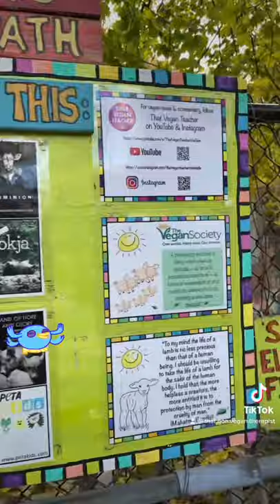Happy Pet Path Today! 😊 Do you recognize the names of any famous vegans?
MUST-WATCH

🐷 TikTok at the time of filming Instagram: @thatveganteachermisskadie

ABOUT MISS KADIE, THAT VEGAN TEACHER:
💜  Vegan: Since June 27, 2016.